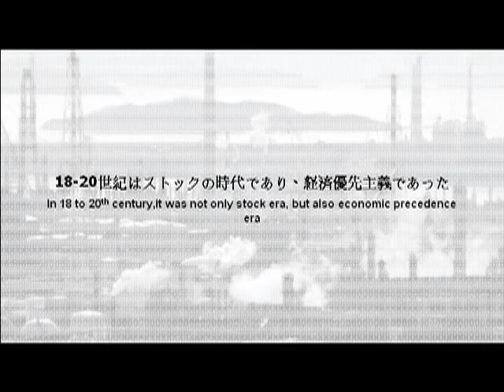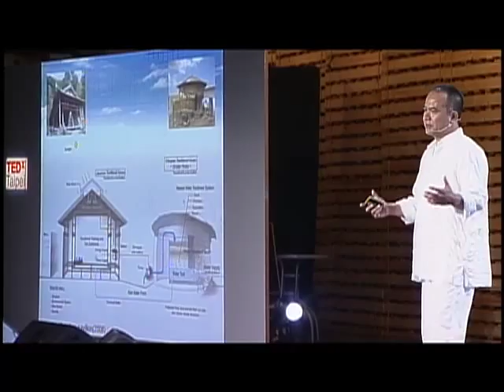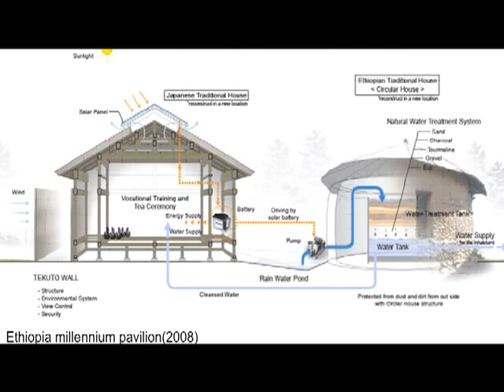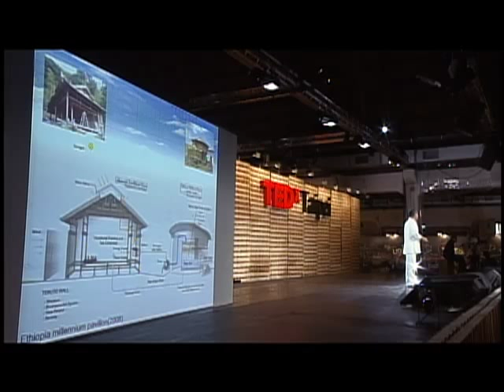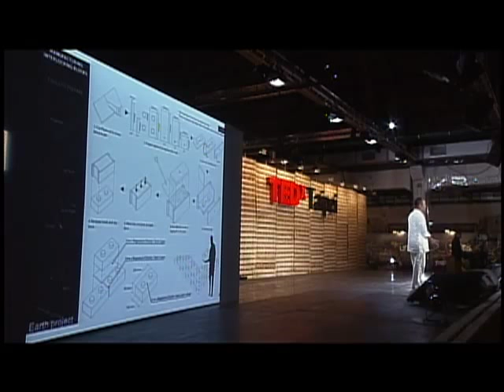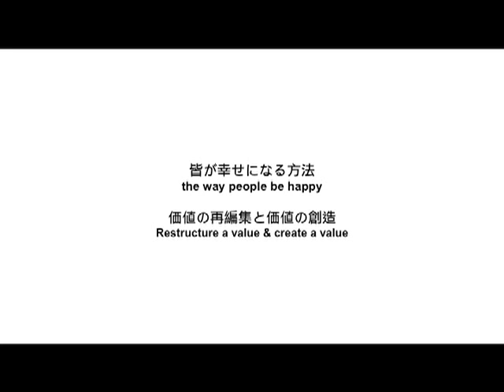TEDxTaipei - Yasuhiro Yamashita - Shape the Future: A Environmental and Social Architect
YASUHIRO YAMASHITA
// Architect

Yasuhiro Yamashita began his career in architecture in 1986. His seminal project "Cell Brick" House (2004) won the UK's AR Awards for Emerging Architecture. He also completed the Ethiopia Millennium Pavilion (2009) where he combined traditional houses from Japan and Ethiopia. This project is a part of his "Re-Location" series.

"Time", "Cross Culture", and "Environment" have been three guiding principles in his work. Another conceptual foundation is "Re-editing value", which is to review and reconstruct one's perception of existing paradigm and phenomenon. By using architecture as a filter, Yamashita continues to challenge environmental and social issues.

山下保博
// 建築師

可以用兩個形容詞貼切地形容山下保博，那就是積極與開放。 出身於鹿兒島 ，童年時代被陽光與海洋圍繞而長大的他也親身證實了這些特質。2004年他的一項突破性的專案"細胞磚"房屋，以新興建築形態替他贏得了英國的ＡＲ＋d獎第一名。接著，他的作品和演講也隨著向全世界廣闊的傳播開來，不斷的獲得競賽和獎項的肯定。在2009年，他參加伊索比亞千禧展示館競圖，結合傳統日式和衣索比亞各自國家已被遺忘的房屋風格中，融合創新。

"時間"、"跨文化"、"環境"一直是他建築作品的三個遵守原則。透過建築為媒介， 山下保博持續挑戰並關心環境和社會議題。